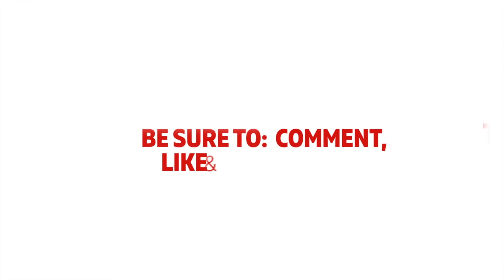Samplin' Samples : Cologne Absolue by Tom Daxon (2013)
Not worth the money they are asking for this one.